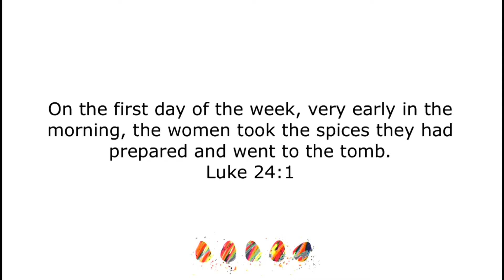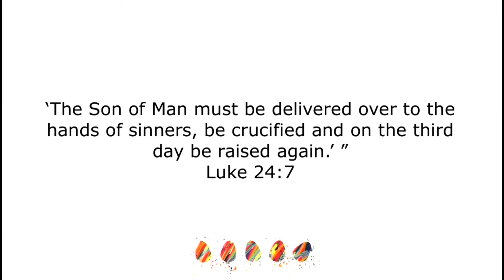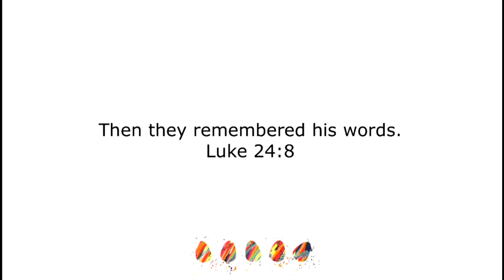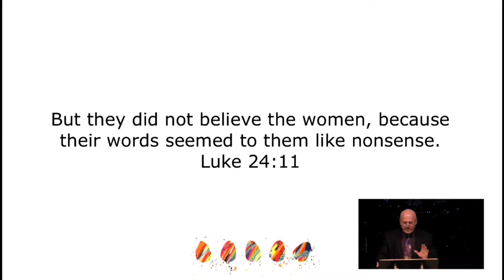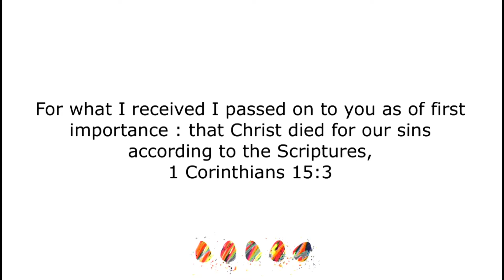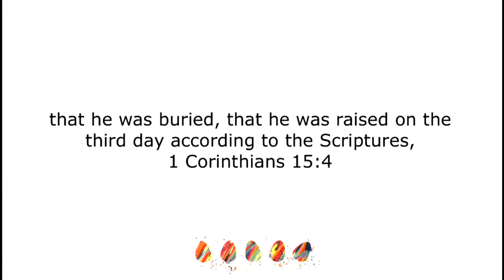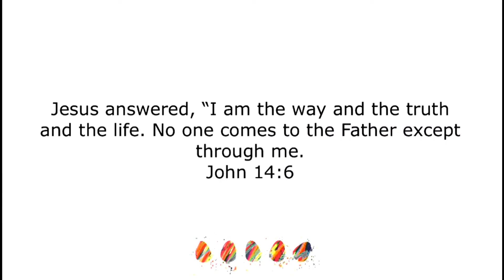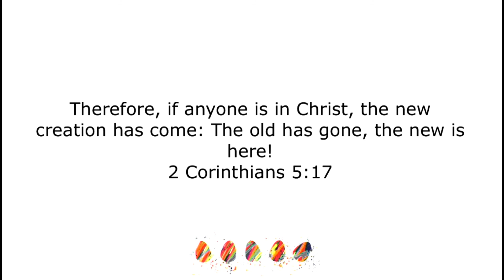April 1st Easter Sunday Sermon